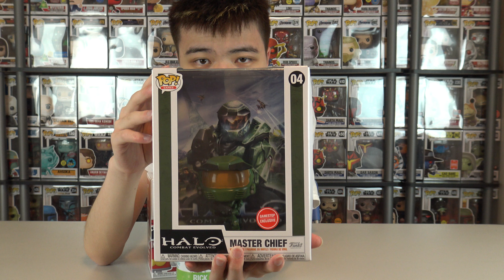The Illuminati Funko Pops! (Doctor Strange in the Multiverse of Madness)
As we've seen in Doctor Strange in the Multiverse of Madness, there are a couple cameos in the Illuminati. Last video I found Mr. Fantastic, and so here I find two more members, let's build that council!